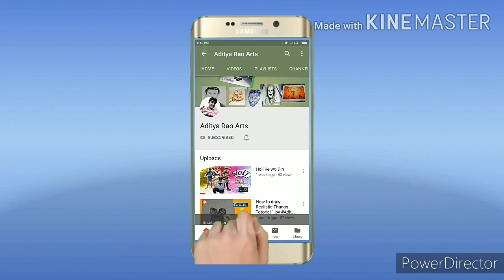How to draw salman khan step by step|||part - 2 by Aditya Rao Arts coronavirus drawing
My all drawings materials for begginners in 2020 |lin
low budget, coronavirus drawing, lock down in India.
My All setup and drawing tools.
CBuy now
My All products
AAmazon
lonkro0101o0922oko%Oo
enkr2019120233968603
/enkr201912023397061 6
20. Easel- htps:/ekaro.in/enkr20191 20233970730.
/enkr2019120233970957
14. Tape
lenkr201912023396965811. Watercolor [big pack